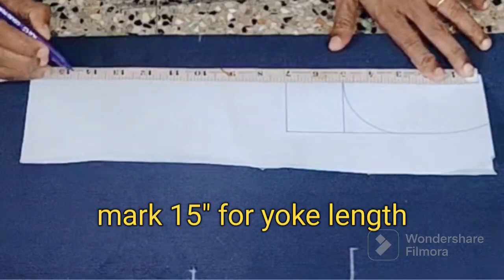Trending and very easy neck design with potli buttons cutting and stitching very easy method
kurti neck cutting and stitching very simple method.